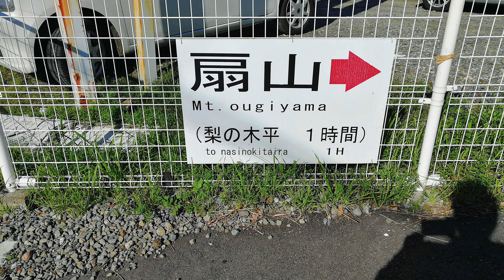ชมฟูจิ !!! ที่โอกิยามา !!! Trekking Mt. Ougiyama to see Fuji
ชมวิวภูเขาไฟฟูจิ
บนยอดเขาโอกิยามา

นั่งรถจากใจกลางโตเกียว
ชั่วโมงกว่าๆ ถึงสถานี โทริซาว่า

จากนั้นเดิน trekking
ผ่านหมู่บ้าน สนามกอล์ฟ เข้าสู่ป่าใหญ่